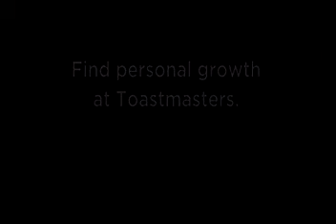TeleToast 8 13 16